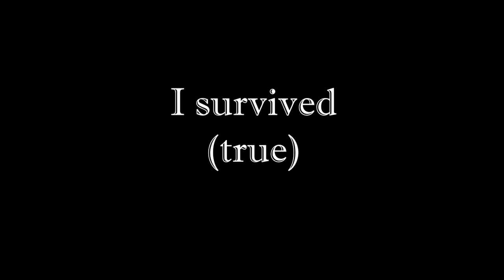ATTACK SPEED VOLIBEAR.EXE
Another fun video for you guys!! :D